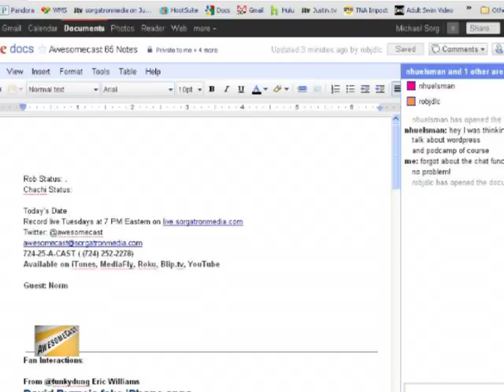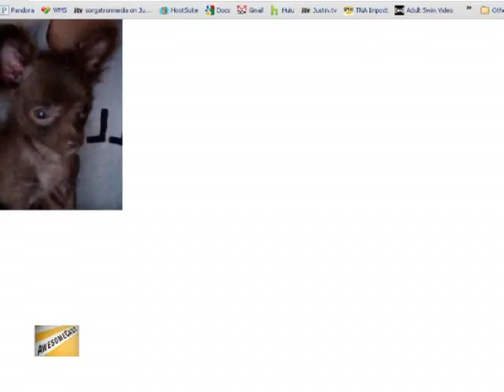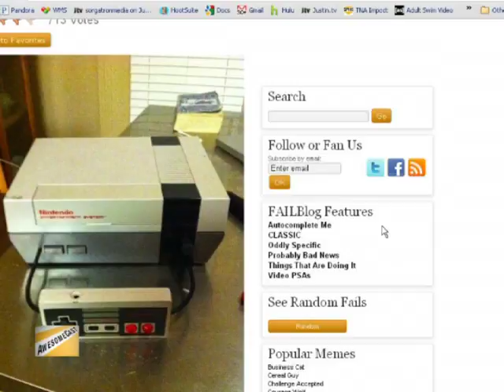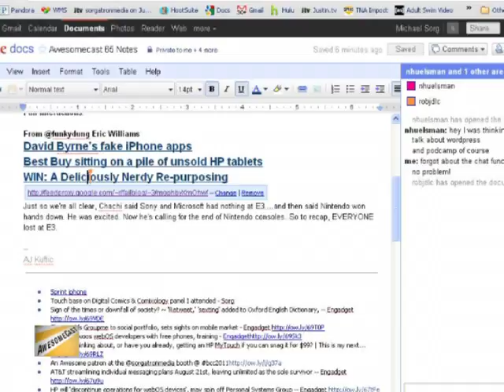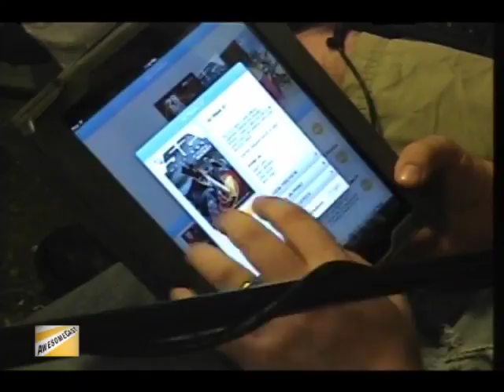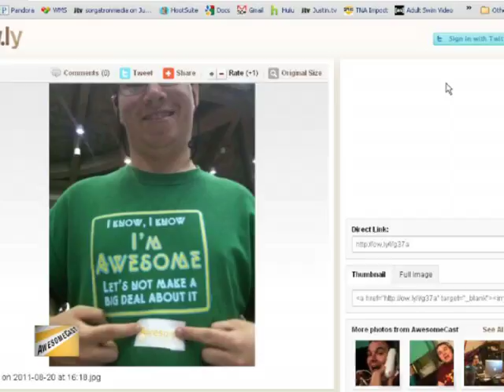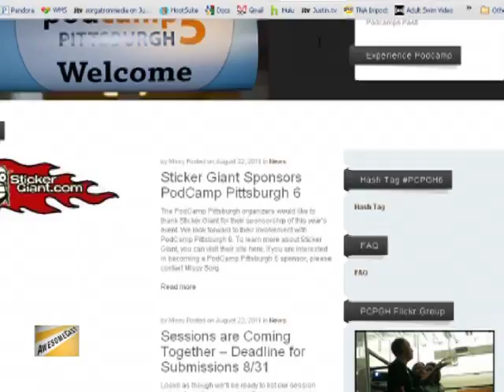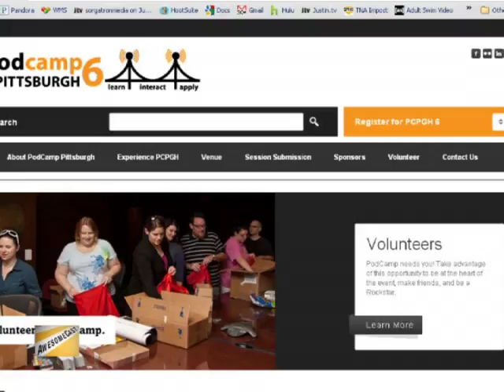AwesomeCast 65: Not Assembled with Duct Tape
Rob de la Cretaz, and Michael Sorg and Tony ?Chachi? Walker are joined by fellow Podcamp Pittsburgh organizer, and new employee at iTwixie.com, Norm Huelsman to talk tech about where the iPhone is going, comic books going digital after the Baltimore Comic Con, the downfall of HP?s PC division and WebOS, WordPress security, and much more!